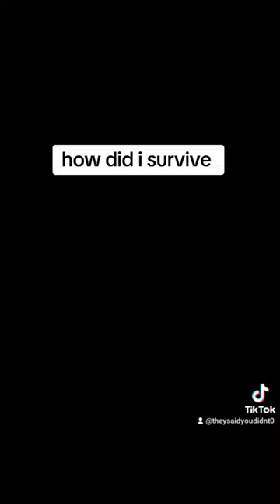shield bubble Jr to the rescue